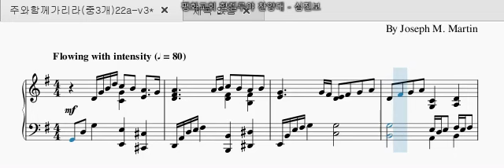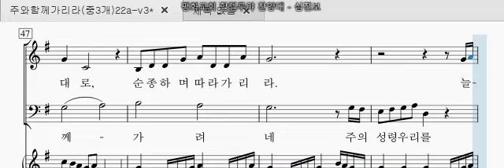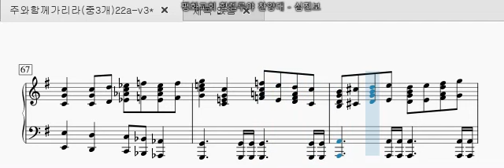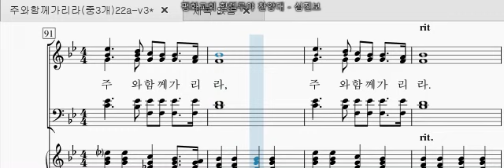주와 함께 가리라(Martin)-소프라노